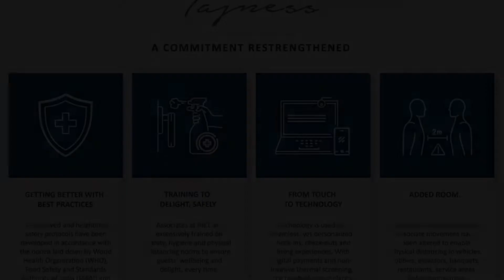Taj MG Road Bengaluru, Bangalore, India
About Property:
Taj MG Road Bengaluru is located in the centre of Bangalore's business and entertainment area, within 2 km from the Government Museum. It boasts an outdoor pool and a spa.
Conveniently situated in Bengaluru, Taj MG Road Bengaluru is a 5-minute walk from Garuda Mall and a 10-minute drive from Sree Kanteerava Stadium. Bengaluru International Airport is about 28 km from the hotel.
Each room is spacious and luxuriously appointed with fine beddings and furnishings. They are fitted with a flat-scree...
Property Type: Hotel
Address: 41/3 M G Road, 560001 Bangalore, India
Searching For
1. Taj MG Road Bengaluru - Bangalore - India
2. Taj MG Road Bengaluru - Bangalore - India Address
3. Taj MG Road Bengaluru - Bangalore - India Rooms
4. Taj MG Road Bengaluru - Bangalore - India Amenities
5. Taj MG Road Bengaluru - Bangalore - India Offers and Deals
Audio Credit:
Track Title: Subway Dreams
Artist: Dan Henig